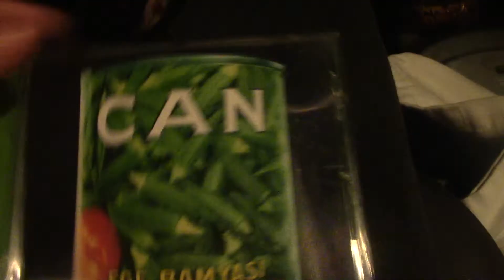LPs? just start smoking weed again amy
had to turn the radio off, it got too intolerable
every CAN album has this layout with insane album art
i know i have a messy-ass car
so much you can get outta music
it pains me that people dunno this
if you care, you care
most people dunno about 13th floor elevators
haight ashbury scene was spear-headed by druggies from tx
bob dylan's band, one of the greatest bands ever
if i get into vinyl, it's over
already obsessed with my compact discs
don't need to get further into my lair